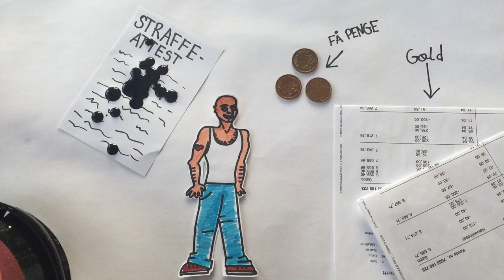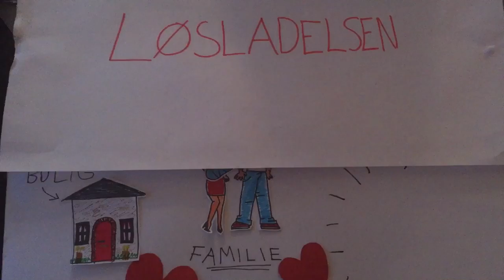Brian og løsladelsen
En stopmotion film omkring resocialisering i Danmark. Produkt til projektuge.